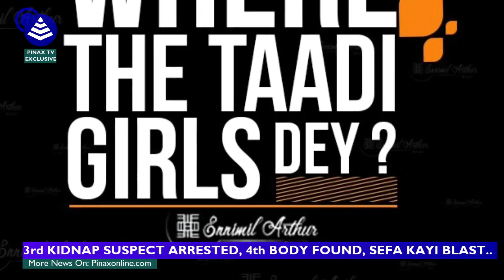Eeii.. 3rd Nigerian Suspɛct of Ta'adi Girls Arr.ɛstɛd at Lagos Airport..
Eeii.. 3rd Nigerian Suspɛct of Ta'adi Girls... at Lagos Airport..